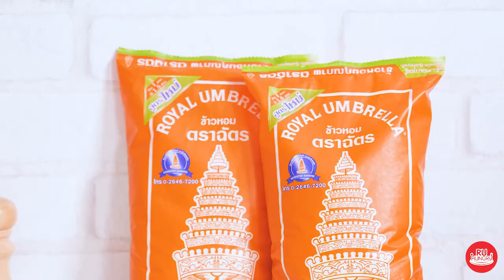Kanom Krok or Thai coconut pancake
Thai Coconut Pancake

The Custard
Rice Flour        1    tablespoon(s)
Tapioca Flour        2    teaspoon(s)
Sugar            2    tablespoon(s)
Salt            1/2    teaspoon(s)
Coconut Milk        1 1/2    cup(s)

Pandan
The Shell
Fragrant Rice        1/2    cup(s)
Rice Flour        1 1/2    cup(s)
Sugar            2    tablespoon(s)
Salt            1/2    teaspoon(s)
Coconut Milk        1 1/4    cup(s)
Limewater        1/2    cup(s)
Sweet Corn
Spring Onion
Steamed Taro

1. Heat rice flour, tapioca flour, sugar, salt and coconut milk. Mix together, add pandan. Set aside.
2. Add cooked rice, rice flour, sugar, salt, coconut milk and limewater in a blender. Blend until fine.
3. Pour the blended batter into the thinly greased pan holes. Close the lid for 2 minutes.
4. Pour the custard batter, close the lid for 2 minutes. Sprinkle per desired.

泰式椰奶小饼

椰奶小饼的味道
米粉    1    汤匙
木薯粉    2    茶匙
糖    2    汤匙
盐    1/2    茶匙
椰奶    1 1/2    计量杯
班兰叶
椰奶小饼
茉莉香米    1/2    计量杯
米粉    1 1/2    计量杯
糖    2    汤匙
盐    1/2    茶匙
椰奶    1 1/4    计量杯
石灰水    1/2    计量杯
甜玉米
葱
蒸好的芋头

1.放入米粉、木薯粉、糖、盐和椰奶在锅里加热，将所有材料混合在一起，加入香兰叶为了增加香味，然后留下来。
2.将煮好的米饭、米粉、糖、盐、椰奶和石灰水放入搅拌机，搅拌所有的材料直到混合在一起。
3.拿搅拌好的面粉，倒入准备好的小锅里，涂上一点油，用盖子关下小锅 2 分钟
4.在小锅里倒入椰奶小饼的味道，用盖子再关下小锅 2 分钟，然后随心放自己喜欢的椰奶小饼味道。